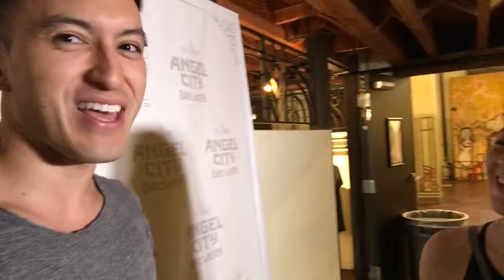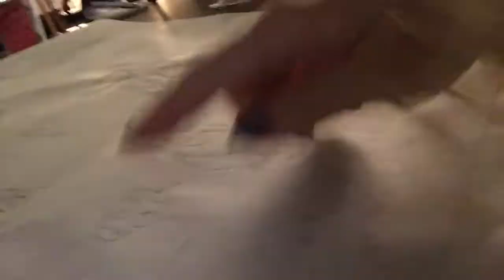"DRINK AND DRAW" Angel City Brewery - Chino Vlogs #4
Hope you guys enjoy dont for get to smash , bang and or fuck that like button and leave a comment bellow .

We took a trip to angel city brewery for their monday night drink and draw. Tons of fun they bring out a live model and you just gather around and draw that shit !!! TANK GIRL was our special guest and I hope you guys enjoyed my lovely co host jessica more fun stuff with her on THE WAY!!!